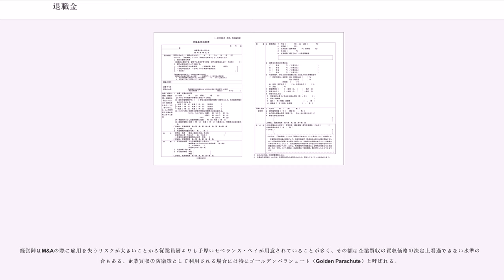退職金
退職金（たいしょくきん）は、退職した労働者に対し支払われる金銭。日本では退職手当、退職慰労金などと呼ばれることもある。欧米などでは法定化されている国、されていない国、されていなくても習慣的に払われる国などあり金額、条件等もばらばらである。

退職金は本質的には賃金の後払いであり、終身雇用制を基調とした日本においては永年勤続を奨励する意味もあり広く行き渡っている制度であるが、法定された制度ではなく、退職金制度を設けなくても違法ではない。しかし、就業規則に退職金の規定を設けた場合は賃金の一部とみなされ、請求があった場合は支給しなければならない（この場合は、企業が倒産した場合、退職金についても、未払賃金の立替払事業の対象となる）。近年は退職金制度の廃止、選択制をとる企業がある（主要な企業における廃止例としてワタミなど、選択制例としてパナソニックなどがある）。

なお、就業規則に退職金についての規定を設ける場合は、適用される労働者の範囲、退職手当の決定、計算及び支払の方法並びに退職手当の支払の時期に関する事項を設けなければならない（労働基準法第89条第3号の2）。退職金を不支給または減額する事由を設ける場合は、「決定、計算の方法」に該当するので、就業規則に記載する必要がある（昭和63年1月1日基発1号）。またこれらの規定は労働条件の明示事項ともされていて（労働基準法第15条、労働基準法施行規則第5条第1項第4号の2）、使用者は、労働契約の締結に際し、労働者に対してこれらの規定を明示する必要がある。

金額は、主に退職日における勤続年数と職能に応じて算定されるが、勤続年数が長いほど、そして職能が高いほど、勤続年数当たりの単価が高額になる。なお、支給額は企業ごとに就業規則により決められているため、同じ勤続年数でも、企業や業種によって金額には開きがある。また、退職事由によっても支給される金額が異なることがあり、自主都合の場合は低く、会社都合・定年退職の場合は高いことが多い。懲戒解雇・諭旨解雇などの場合、支給されないか減額されることがある。また、企業が人員整理を目的に退職勧奨をする際に退職金を増額する例もある。

大企業であれば退職金の原資は企業が自ら負担するが、中小企業では中小企業退職金共済に代表される勤労者退職金共済機構等の機関に掛金を納付し、機関から退職金が支給されるのが一般的である。

厚生労働省の「平成30年就労条件総合調査」によれば、平成30年1月1日現在、退職給付（一時金・年金）制度がある企業割合は80.5%となっている。企業規模別にみると、「1,000人以上」が92.3%、「300～999人」が 91.8%、「100～299人」が84.9%、「30～99人」が77.6%となっていて企業規模が大きいほど採用している割合が大きい。退職給付制度がある企業について、制度の形態別の企業割合をみると「退職一時金制度のみ」が73.3%、「退職年金制度のみ」が8.6%、「両制度併用」が18.1%となっている。

退職一時金制度がある企業について、支払準備形態（複数回答）別の企業割合をみると、「社内準備」が57.0%、「中小企業退職金共済制度」が44.0%、「特定退職金共済制度」が11.5%となっている。退職年金制度がある企業について、支払準備形態（複数回答）別の企業割合をみると、「厚生年金基金（上乗せ給付）」が20.0%、「確定給付企業年金（CBPを含む）」が43.3%、「確定拠出年金（企業型）」が47.6%となっている。

退職一時金制度について、過去3年間に見直しを行った企業割合は9.3%、退職年金制度について、過去3年間に見直しを行った企業割合は5.1%となっている。

退職給付（一時金・年金）制度がある企業について、平成29年1年間における勤続20年以上かつ45歳以上の退職者がいた企業割合は、26.6%となっている。退職給付（一時金・年金）制度がある勤続20年以上かつ45歳以上の退職者がいた企業について、退職事由別の退職者割合をみると、「定年」が64.3%、「定年以外」では「会社都合」が5.4%、「自己都合」が22.8%、「早期優遇」が 7.5%となっている。勤続20年以上かつ45歳以上の退職者に対し支給した又は支給額が確定した退職者1人平均退職給付額を退職事由別にみると、どの学歴においても「早期優遇」が最も高く、「自己都合」が最も低くなっている。退職事由のうち「定年」退職者の退職給付額を学歴別にみると、「大学・大学院卒（管理・事務・技術職）」1,983万円...